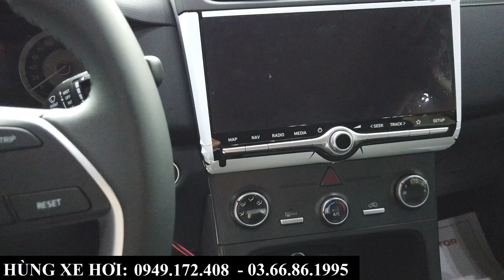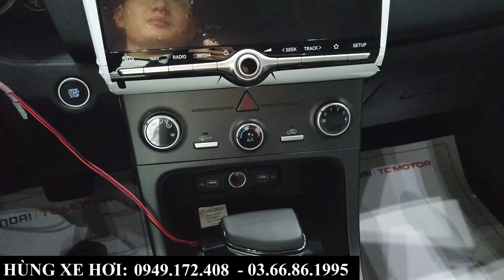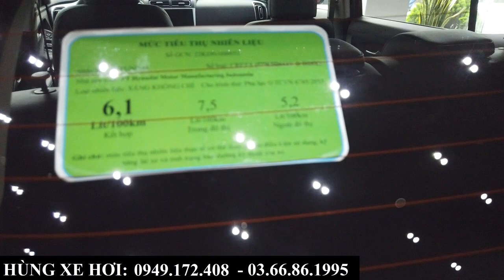Giá Xe Hyundai Creta Tháng 5/2023 | Tổng Lăn Bánh Tại Bắc Ninh | Xả Lô Nhập Khẩu Cuối Cùng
+ Hotline Tư Vấn: 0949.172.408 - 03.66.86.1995